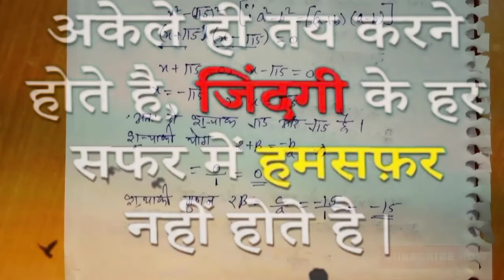Mathematics//Class 10th Algebra (बहूपद)//By Beniwal Ji Sir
Hello Students

My Self "RAJESH BENI. 👍👍👍👍👍👍

WELCOME TO OUR SUCCESS PLATFORM  🙏____________________________________________
Hum Aapke Liye Is Channel Per MATHEMATICS  Ki  Class Leke Aaya Hai
10TH MATHEMATICS ✍️✍️✍️✍️✍️
Today Class - 01 ALGEBRA ( बहूपद )

All Mathematics Topics Complete Video...Here.

And Motivated ,Edu. Channel

So__Suscribe___Likes👍👍👍Share__Now
link.